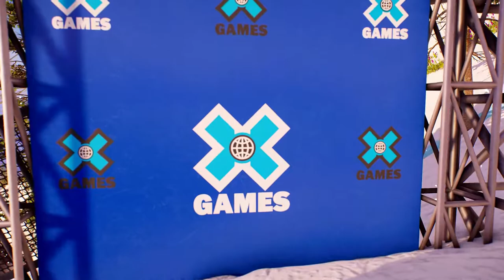Fade Away | X GAMES SONG [Snow Tricks] | Riders Republic | MUSIC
Music from Riders Republic X Games Snow Trick Event.
Riders Republic out now for:
PLAYSTATION 5
PLAYSTATION 4
XBOX SERIES X
XBOX ONE
STADIA
UBISOFT CONNECT